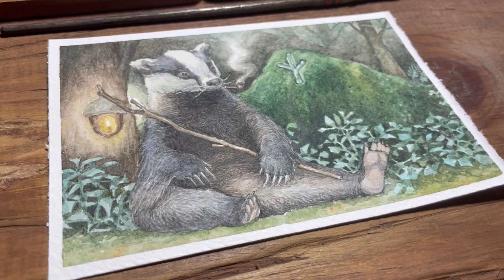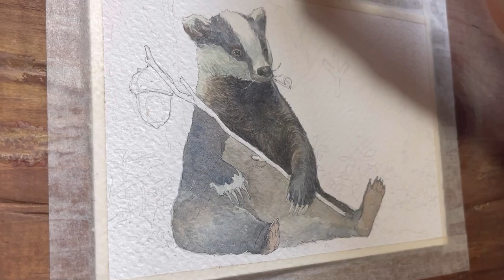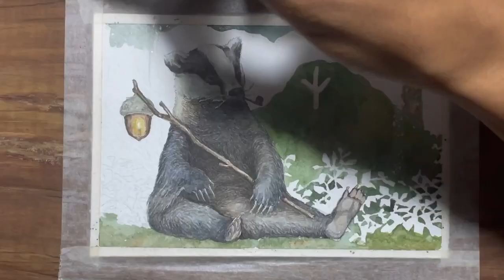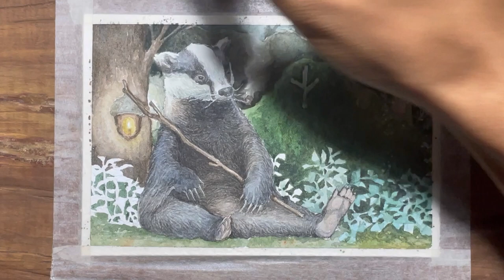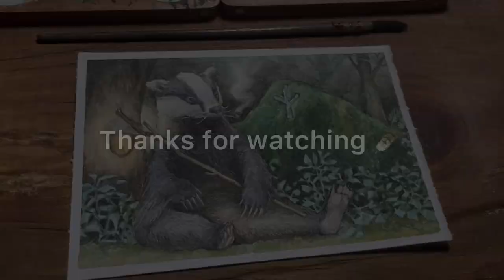watercolor painting / the badger with runestone 🪶